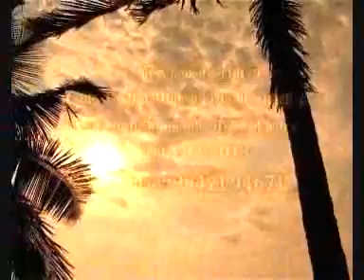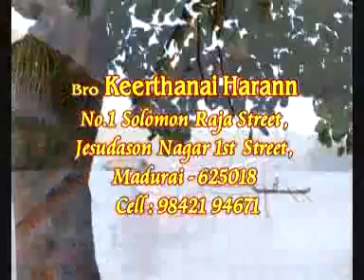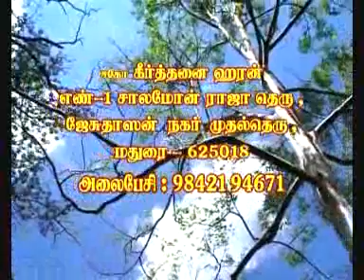ஆதியந்தம் இல்லானே.wmv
ஆதியந்தம் இல்லானே, Old Tamil Christian Songs